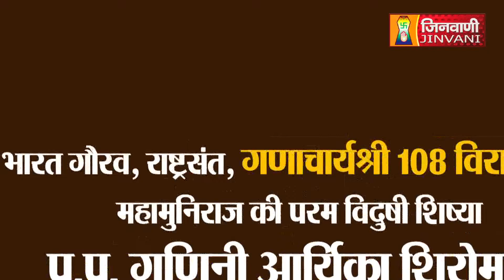Vindhya Shri Mata Ji | Vol 74 | 18 Nov 22 | Pravachan Jinvani Channel (A07309)